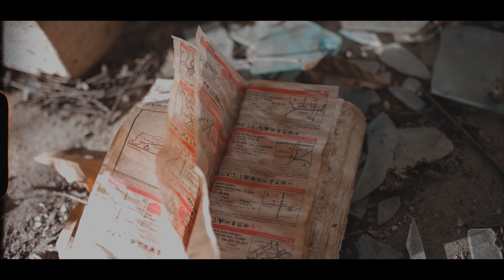Toys (so drastic)